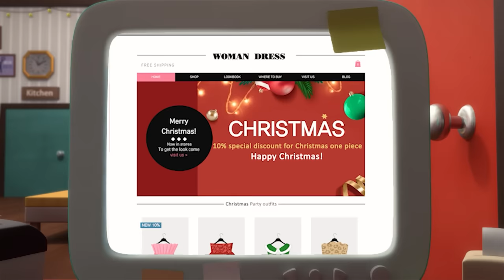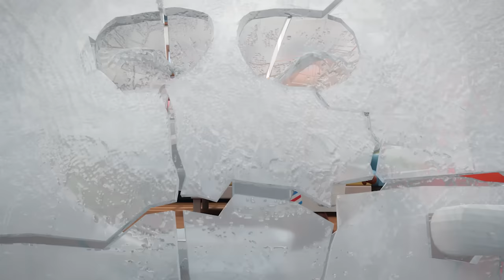BreadBarbershop | Selamat Natal! | INDONESIA Dubbing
Selamat Natal!